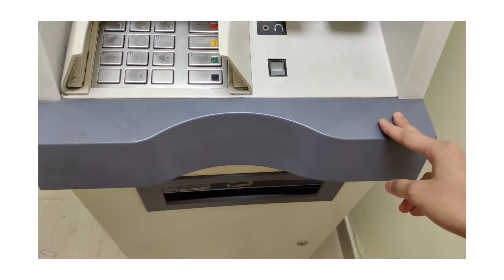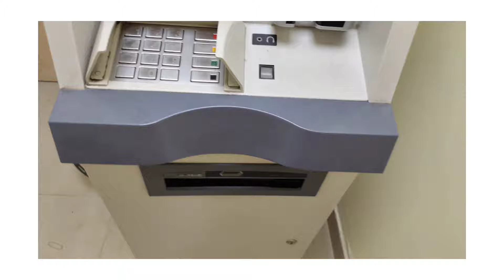Lokkhi pujo preparation starts 😍 Barite protima niye alam🙏🏻